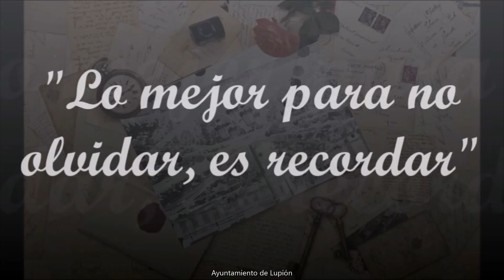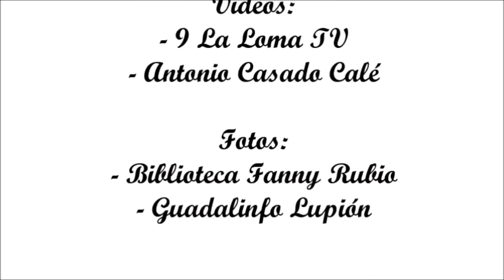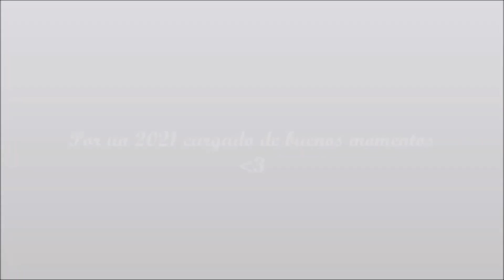"Lo mejor para no olvidar, es recordar"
Video Recuerdo con motivo de la suspensión de las Ferias y Fiestas de Lupión2020 a causa de la pandemia Covid-19.